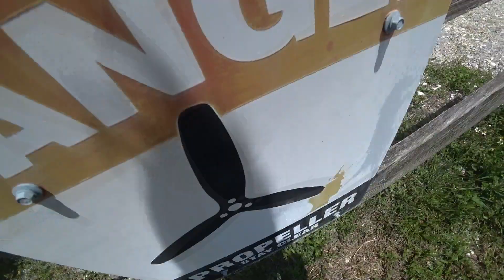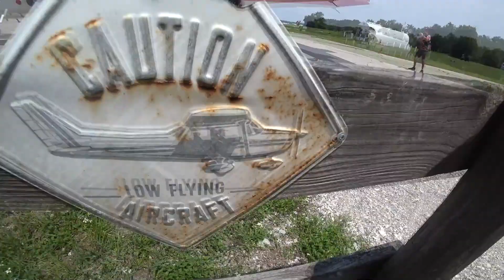Noah Strassler 5 29 2023